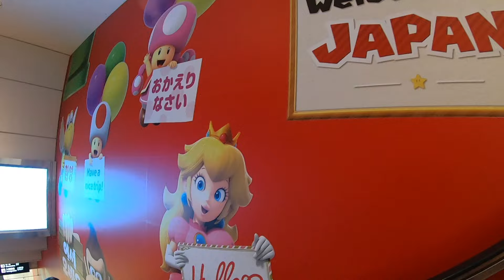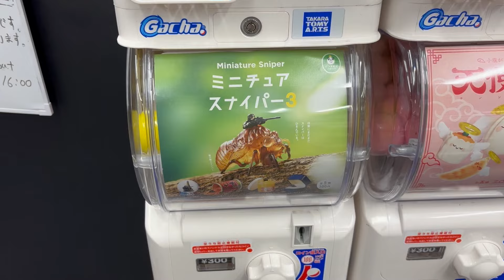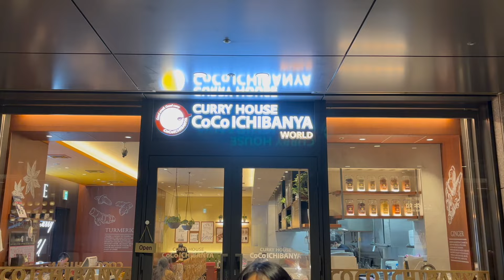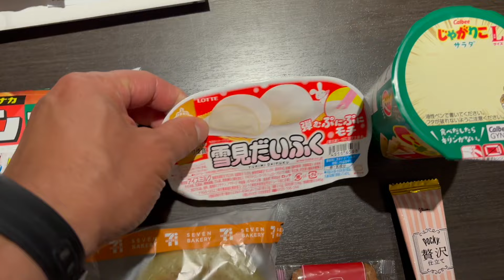Japan Vlog ep.1 Tokyo|2025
Eating our way through Japan with some other Adventures
Mahalo's for watching 🤙🏽

Support my braddah @iamkaiea (ig) for polynesian inspired stickers and apparel